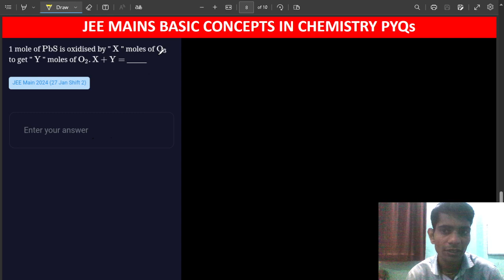1 mole of PbS is oxidised by "X" moles of O3 to get "Y" moles of O2. X + Y = ______